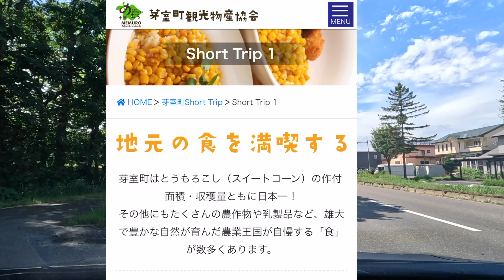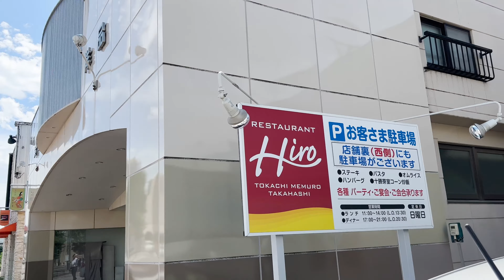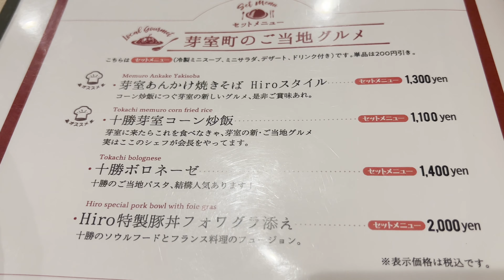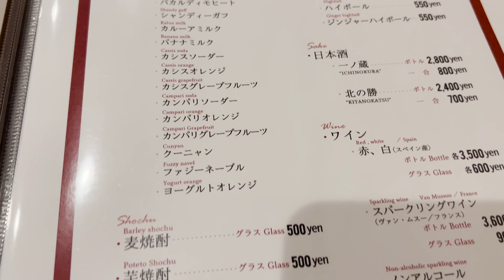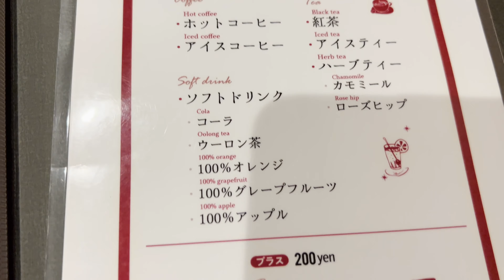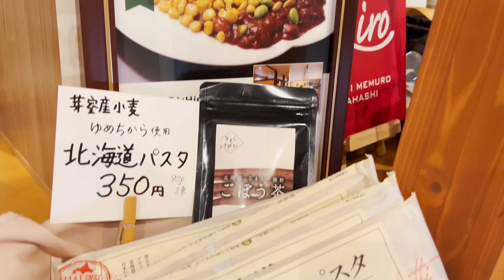レストランHIRO 十勝芽室コーン炒飯を食べに行った Memuro HOKKAIDO 北海道グルメ紀行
今回は北海道道東の芽室町にあります。